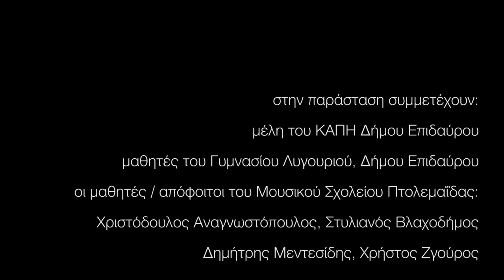Σοφοκλή, Αντιγόνη | Κωνσταντίνος Ντέλλας